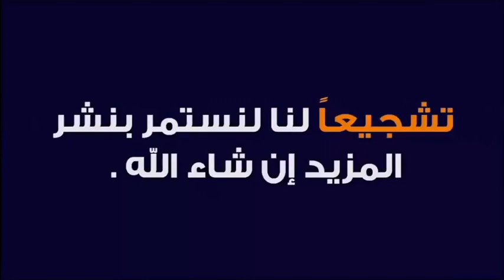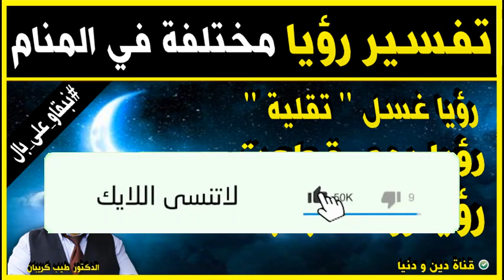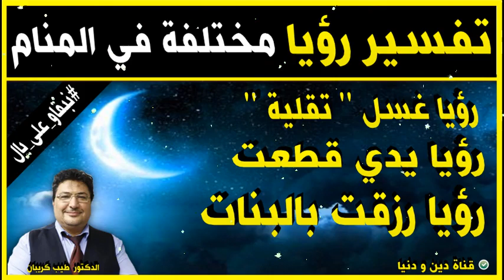تفسير رؤيا مختلفة في المنام 🕌 الدكتور طيب كريبان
جديد 2021 : تفسير رؤيا مختلفة في المنام 🕌 الدكتور طيب كريبان
 ▬▬▬▬▬▬ஜ۩☺۩ஜ▬▬▬▬▬
 ▬▬▬▬▬▬ஜ۩☺۩ஜ▬▬▬▬▬
⛔ أحبابي الكرام ، إذا أعجبكم الفيديو رجاءاً لا تنسوا :

 ▬▬▬▬▬▬ஜ۩☺۩ஜ▬▬▬▬▬
مواضيع سابقة

🕌 عَنْ أَبِي هُرَيْرَةَ، عَنِ النَّبِيِّ صَلَّى اللهُ عَلَيْهِ وَسَلَّمَ قَالَ:
 ▬▬▬▬▬▬ஜ۩☺۩ஜ▬▬▬▬▬
⚠️ توضيح مهم ❗

 ▬▬▬▬▬▬ஜ۩☺۩ஜ▬▬▬▬▬
# هاشتاغ الموضوع #